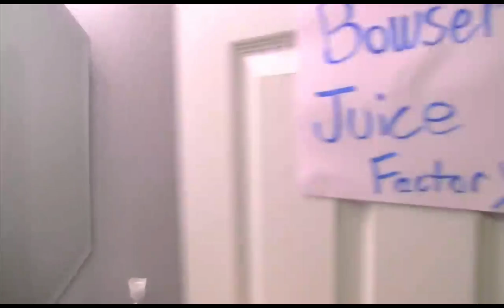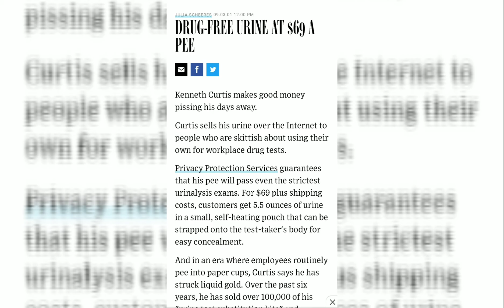SML Theory : Is Bowser Juice Legal?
On today's SML Theory we take a look at Bowser Juice. Is it legal to actually sell it?